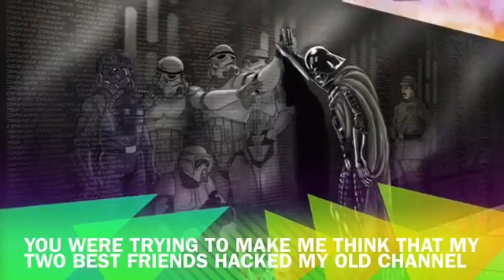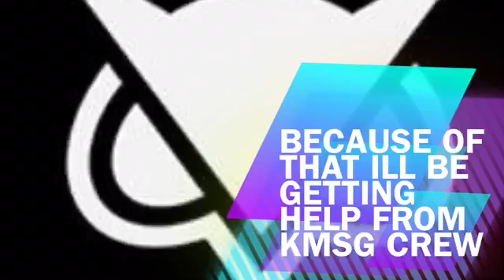Jayden Kumar's UPDATE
Song Rianbow siege 6 Rainbows in the dark nerd out